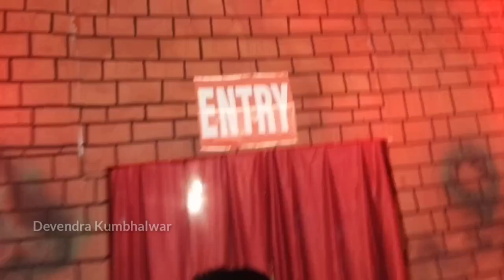Bilaspur Navratri Durga puja utsav |Jhankiya | Mela Devendra Kumbhalwar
Follow On -

Main YouTube Channel - Devendra Kumbhalwar

1.Navratri 2024
2.Durga Puja